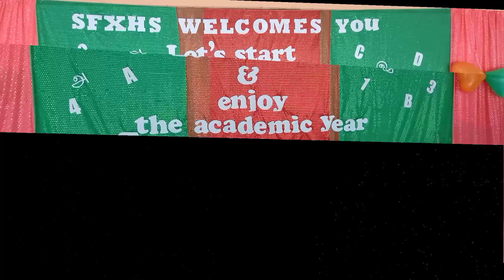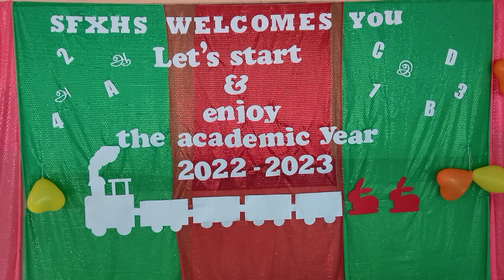Parisakkal, St. Francis Xavier VHS. Reopening ceremony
First day welcoming